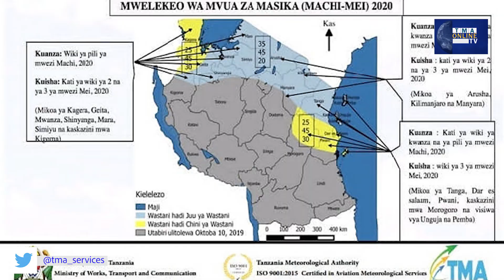MATARAJIO YA HALI MBAYA YA HEWA KWA SIKU TANO KUANZIA LEO. 17/04/2020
MATARAJIO YA HALI MBAYA YA HEWA KWA SIKU TANO  KUANZIA LEO. TAREHE 17/04/2020